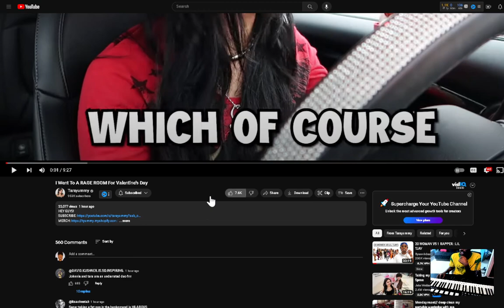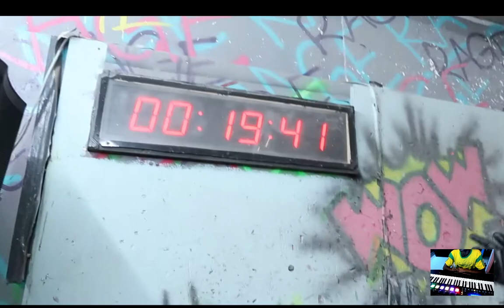Tarayummy I Went To A RAGE ROOM For Valentine's Day reaction IanTheProducer Tv Reacts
iantheproducer tv reacts To Tarayummy I Went To A RAGE ROOM For Valentine's Day reaction

God Bless You Family :) $iandavidsonii